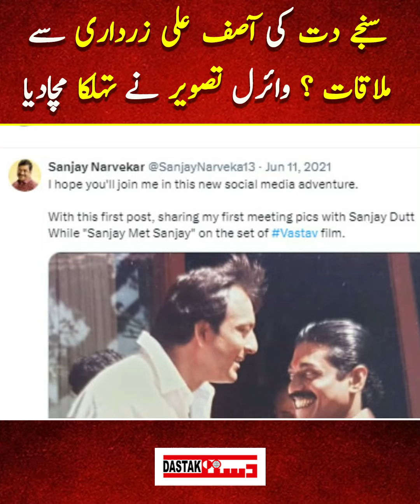Asif Ali Zardari Ki Sanjay Dutt Se Mulaqaat Ki Haqiqat Kya Hai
Asif Ali Zardari aur Sanjay Dutt ki mulaqat ka asal sach kya hai? Is video mein, is afwah ko gehre tor par jaanchenge aur haqaiq par roshni daalenge.